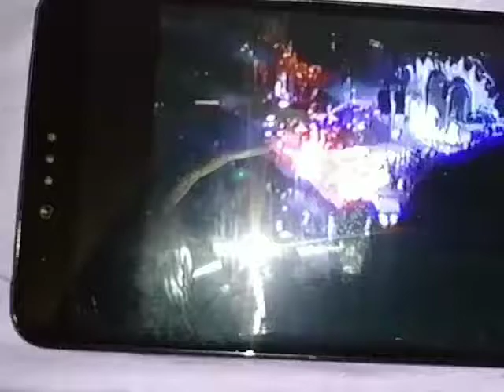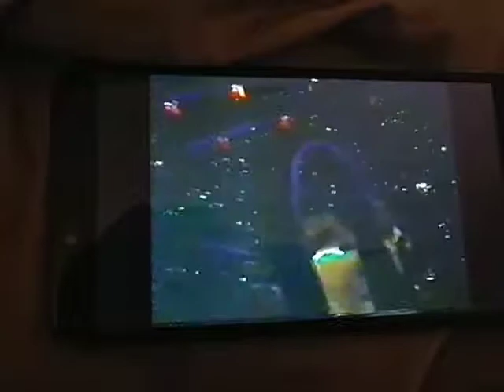Too much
SpiceWorld